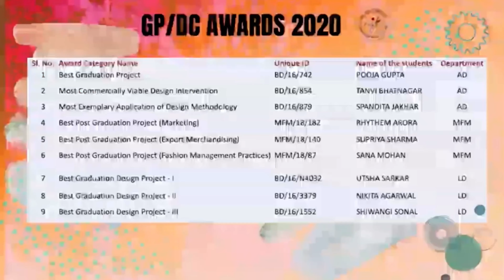Virtual Graduation Show | NIFT KOLKATA | 2020 | Leather Design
Utsha Sarkar's Graduation Project - Leather Design Department
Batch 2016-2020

Shooting and Editing by Utsha Sarkar

All rights resvered for the collection by Utsha Sarkar